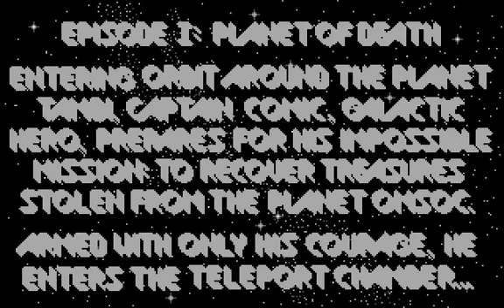DOS - The Adventures of Captain Comic